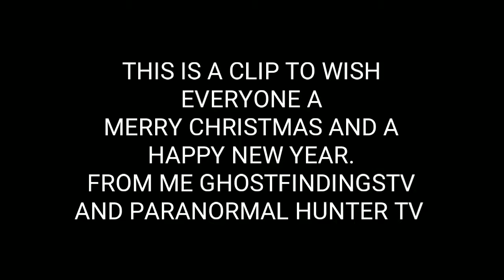Merry Christmas everyone see you in 2019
Song was made from Xmas app.
Not copyright